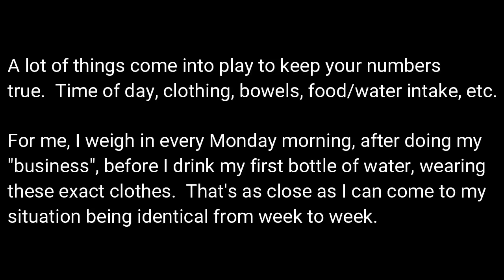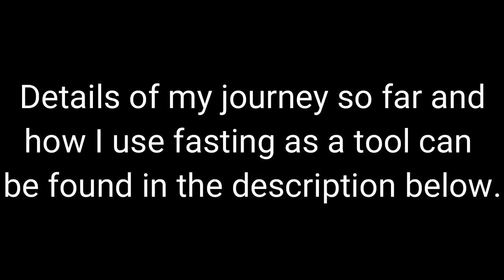100 Days of Water Fasting for weight loss and improved health / My Personal Journey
Planning to buy from Amazon anytime soon?  Please help me out by using this link to get there.
Since posting this video I've done so many water fasts and lived in the keto lifestyle.  Learning as much as I could about autophagy and ketosis along the way, I'm finally confident in doing this video series.
Stick to your fasting lifestyle and complete 3, 5, 7, 10, 14, 21, 30, 40 or even 100 day fasts just by listening to your body!

Here are a few links to things you may want to check out.
- Book about water fasting that is definitely worth a read!
- Bulletproof water
- Ultimate Keto Electrolyte Supplement - Sugar Free, Calorie Free, 0 carbs, Plant-Based, with Stevia Extract

About Me
My name is Roger and I'm the woodworking gamer.  I've been involved in carpentry and general building for over 30 years.  But I'm into lots of things and this channel will consist of loads of my interests.  You can expect woodworking & diy tutorials / kid projects / weight loss videos / board game videos and tutorials / unboxing and how to play and many, many other types of things.

This is a list of commonly used items from my workshop.  Even if what you buy isn't on this list, just using the link to get to Amazon can potentially earn me a commission.  Thanks for your consideration!

Tools
[Dewalt Table Saw]
[Various Blades for it]
[WEN Belt Sander]
[Various Grit Paper]
[Porter Cable Jointer]
[Grizzly 12.5 Inch Planer]
[Bosch Router Table]
[Router Bits]
[Skil Drill Press]
[Drill Bits]
[DeWalt Orbital Sander]
[Sanding Pads]

Clamps
[Jorgensen 24" Cabinet Clamps]
[Irwin 6" Clamps]
[Irwin 12" Clamps]
Streaming Gear
[Green Screen All-In-One Kit 9x15]
[Logitech C922x Pro Webcam]
[Logitech C920 Webcam]
[Microphone Setup/Lapel Mic]